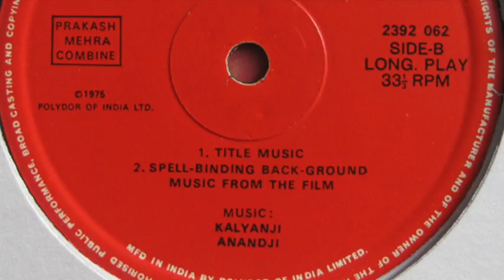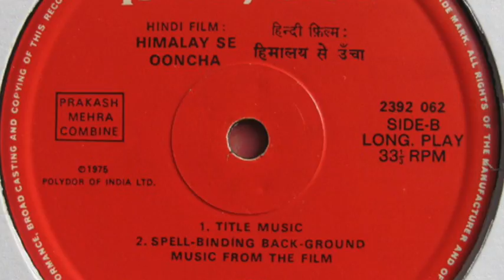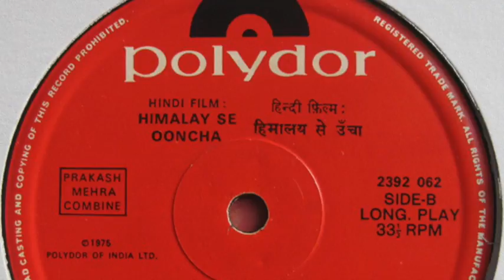Kalyanji Anandji - Spell Binding Background Music From The Film (Track B3)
Taken from the soundtrack LP 'Himalay Se Ooncha'

Label: Polydor ‎– 2392 062
Country: India
Released: 1975